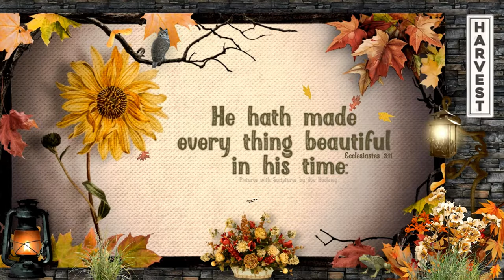Today's Video Bible Verse "He hath made every thing beautiful in his time:"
He hath made every thing beautiful in his time: also he hath set the world in their heart, so that no man can find out the work that God maketh from the beginning to the end.